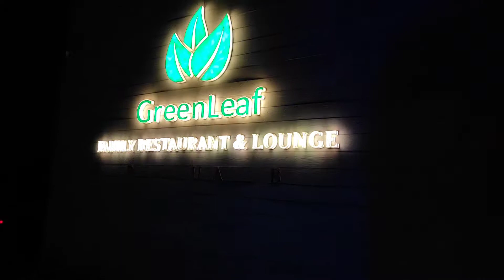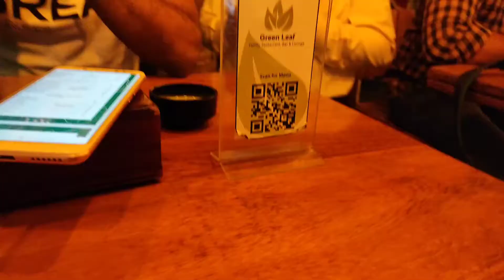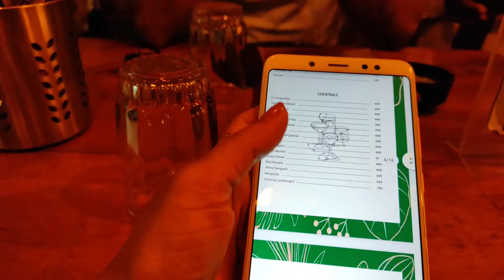GREENLEAF RESTAURANT II DINNER DATE WITH HUSBAND II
GREENLEAF RESTAURANT

ADDRESS- Pipeline Highway,Katai Badlapur road, near newali naka,Ambernath, Maharashtra 421306